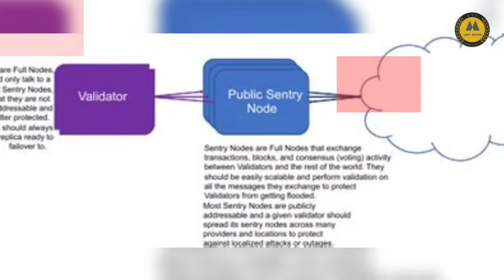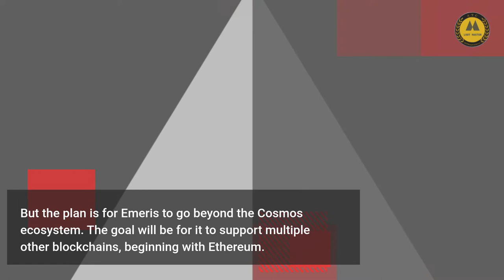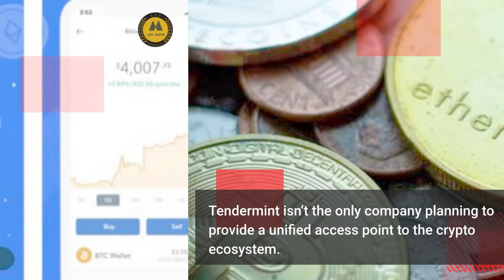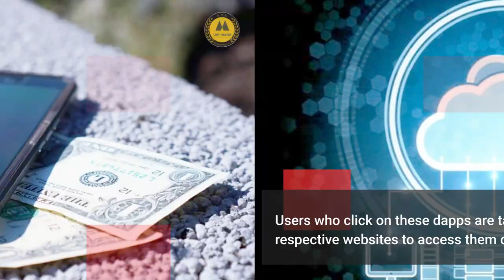Tendermint is creating a crypto app store that goes beyond Cosmos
I do not take any ownership of the music and images displayed in this video. Ownership belongs to the respected owner(s). Ownership belongs to the respected owner(s).